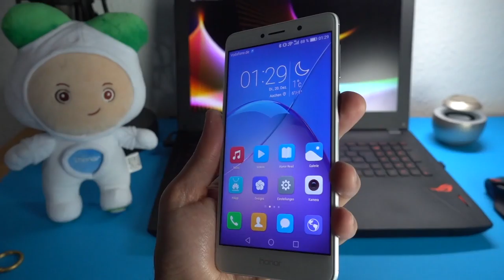Empfehlung: Honor 6X Review